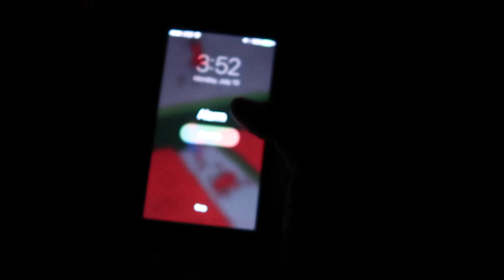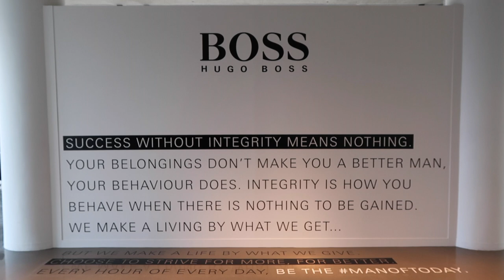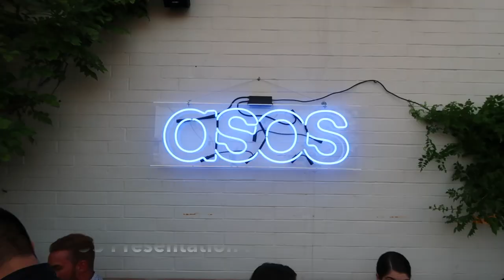NYFWM | John Philp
My first VLOG! A little snippet of my trip to New York for my first fashion week ~ NYFWM!